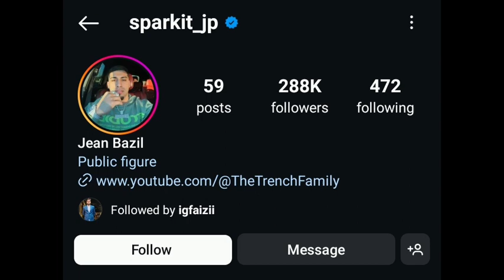Jean Bazil (The Trench Family) Lifestyle | Biography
Jean Bazil (JP, The Trench Family) Lifestyle | Biography | Facts | Bio | Age | Wiki